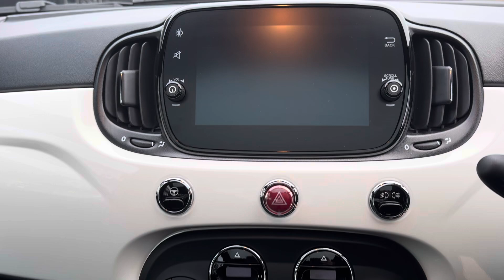Fiat 500 Hybrid